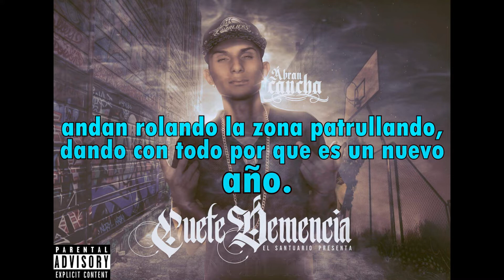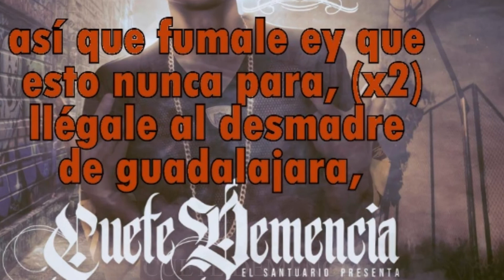La Conexion-Cuete Demencia-(Video Lirik)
Artista:El Pinche Humo,Babel,Cuete Demencia
Album:Abran Cancha
Titulo:La Conexion